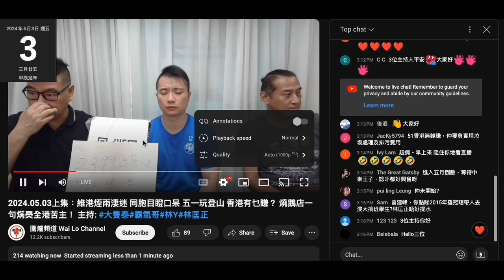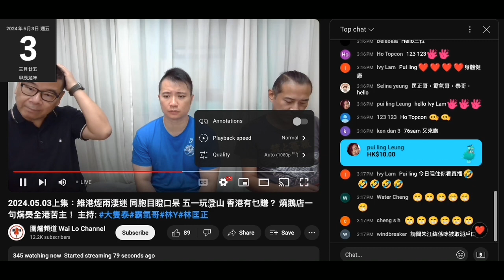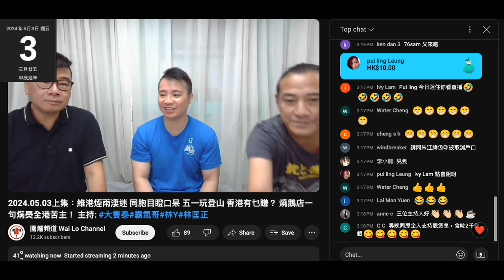20240503 圍爐賤種陳榮泰之前鳩吹長毛啲義工叫佢15號去靚煲皇食飯，搞到打女人偷錢賊林匡正鳩吹要影相去黏餐，呢日賤種泰鳩吹啲義工問叫唔叫偷錢賊，就吹自己都有八九件去，改版本。腦殘送日曆咭，窮撚連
信和啲明星咭都買唔起係度扮有錢仔，仲厚顏無恥䲪叫除咗ivy so仲想要埋candy。乞兒有個格
扮乜撚嘢撐靚煲皇，住旺角，靚煲皇最後一個月都無去食過，驚簽唔到單要埋單，咪死去食平價楊洲炒飯、旺角熟食中心
最後一日咪吹去影相，睇下到時可以坐埋邊枱呃到餐食，賤種泰去咁咪仲腦殘啲錢單請佢兼義工囉
所以條頻道永遠都無錢租地方、請人、買器材
10個月啦，除咗個咪＋盞燈，有乜買過？賤種部iphone 15嘢，自用，無攞過出嚟直播

偷錢賊連件百零蚊衫都買唔起，又窄到仆街，係度係扯